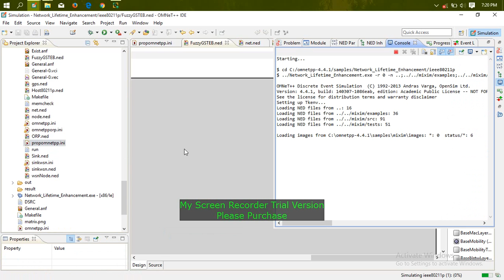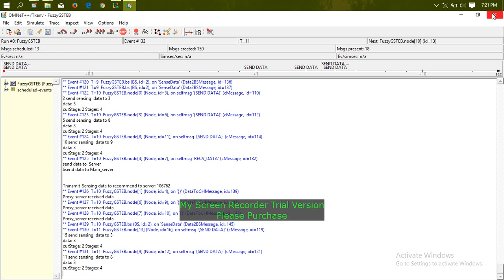Implementation of an adaptive energy-efficient MAC protocol MiXiM - +91 8870457435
MAC PROTOCOL | MAC PROTOCOLS FOR TAD | TRAFFIC AWARE DYNAMIC | B-MAC _ LMAC PROTOCOLS | OMNET++ WITH MIXIM | ADAPTIVE ENERGY EFFICIENT |the lifetime of sensor
nodes